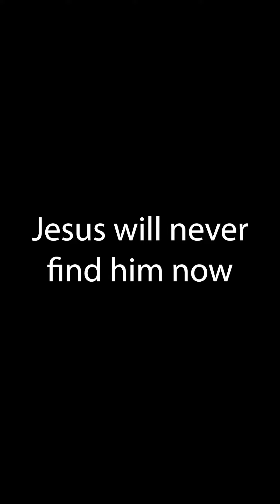Brkfst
To be fair, he was warned...